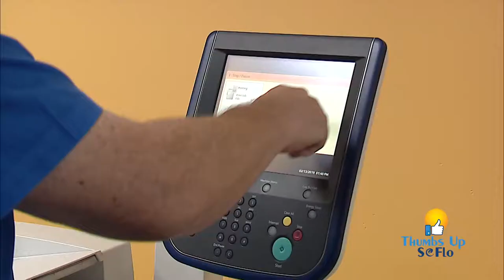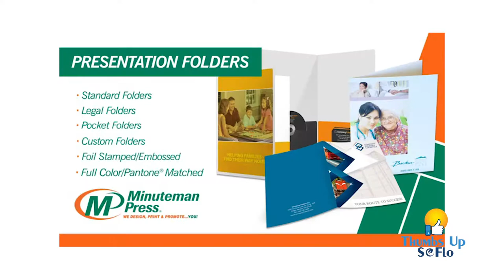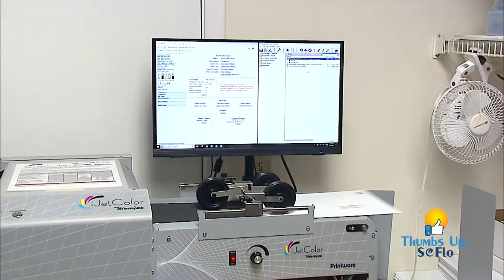Minuteman Press “We Design, Print & Promote… YOU!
on Thumbs Up SoFlo